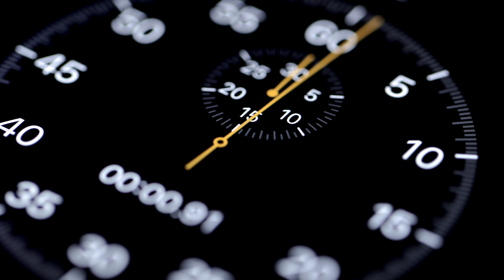Best of 8K HDR Volcano | Dobly Vision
Beautiful Volcano was seen in this 8k Hdr video. Volcano eruption was seen this video.

⚠️ Note: To view at 8K 60P, you must use Chrome and Opera.